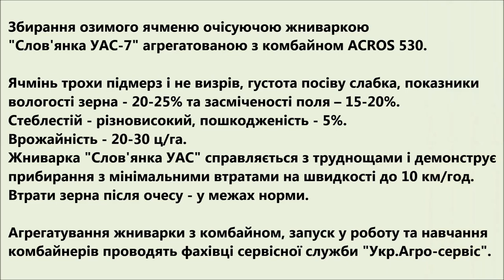Очісуюча жниварка "Слов'янка УАС-7" з комбайном ACROS 530. Збирання озимого ячменю (2019)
Збирання озимого ячменю очісуючою жниваркою
"Слов'янка УАС-7" агрегатованою з комбайном ACROS 530.
Ячмінь трохи підмерз і не визрів, густота посіву слабка, показники
вологості зерна - 20-25% та засміченості поля – 15-20%.
Стеблестій - різновисокий, пошкодженість - 5%.
Врожайність - 20-30 ц/га.
Жниварка "Слов'янка УАС" справляється з труднощами і демонструє
прибирання з мінімальними втратами на швидкості до 10 км/год.
Втрати зерна після очесу - у межах норми.
Агрегатування жниварки з комбайном, запуск у роботу та навчання
комбайнерів проводять фахівці сервісної служби "Укр.Агро-сервіс".

Уборка ячменя озимого проводится жаткой очесывающего типа "Славянка УАС-7", агрегатированной с комбайном "Acros 530". Ячмень немного подмерз и не вызрел, густота посева слабая, показатели влажности зерна и засоренности поля — около 20%. Урожайность 20-30 ц/га. Очёсывающая жатка "Славянка УАС" справляется с трудностями и демонстрирует уборку с минимальными потерями на скорости до 10 км/час.
Агрегатирование жатки с комбайном, запуск в работу и обучение комбайнеров проводят специалисты сервисной службы "Укр.Агро-сервис".